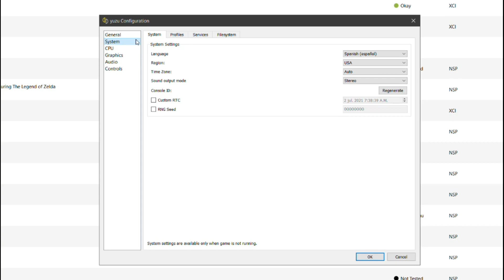Yuzu Early Access ver 1840 The Legend of Zelda: Link's Awakening VULKAN AMD fx 8320 hd 7850 descarga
The Legend of Zelda: Link's Awakening ​ es un videojuego de acción y aventura desarrollado por Grezzo y publicado por Nintendo para Nintendo Switch. Es un remake del juego homónimo de 1993 desarrollado originalmente para Game Boy.

SETUP:
cpu cooler: Cooler Master Hyper 212 Evo push and pull
12 GIGAS DE RAM  Corsair Vengeance (3 x 4 GB)  OC 1866
3er disco 500 gigas WD blue
grabado usando Radeon - Software, drivers:
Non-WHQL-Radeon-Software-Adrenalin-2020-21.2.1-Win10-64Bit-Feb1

juegos en un ssd sata
PERDIDA entre  3-5 fps por grabar con relive y algunos bajones de fps.

si quieres hacer alguna donacion al canal puedes hacerlo por medio de gift card  a mi correo:
gracias.

Changelog 1840
- PR-6551 Improve management of kernel objects
- PR-6540 Slightly refactor NVDEC and codecs for readability and safety

Changelog 1838
- remove PR-6539 general: Move most settings' defaults and labels into their definition

Changelog 1837
- update PR-6498 [audio_core] Decouple audio update and processing, and process at variable rate